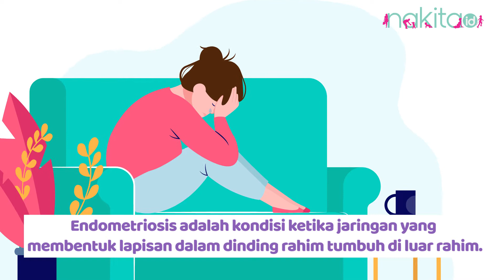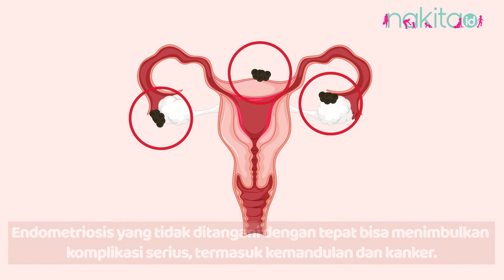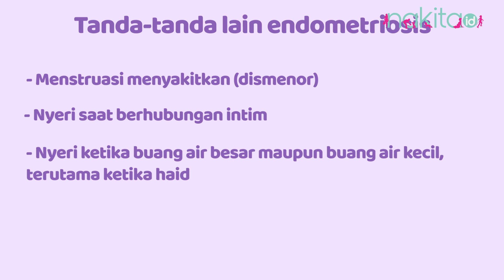[INFOGRAFIS] Mengenal Endometriosis, Salah Satu Penyebab Susah Hamil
Salah satu penyebab masalah kesuburan pada wanita bisa jadi endometriosis. Endometriosis adalah kondisi ketika jaringan yang membentuk lapisan dalam dinding rahim tumbuh di luar rahim.

Seperti apa gejala endometriosis? Siapa saja yang berisiko mengalami kondisi ini? Simak penjelasannya di video ini ya Moms!

EDITORIAL OFFICE

ADVERTISING